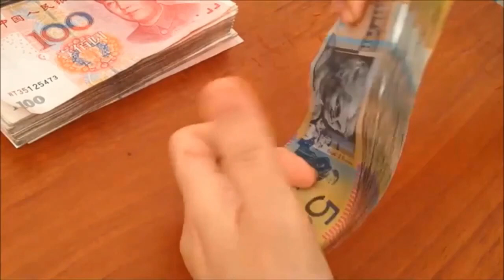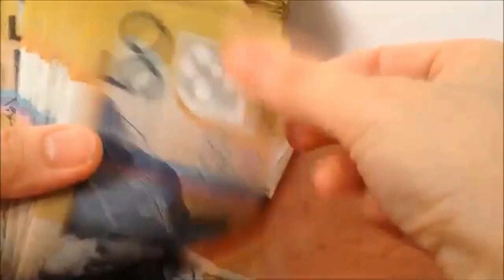Vangelo Ambrosiano 6 dicembre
Molti degli ultimi saranno primi